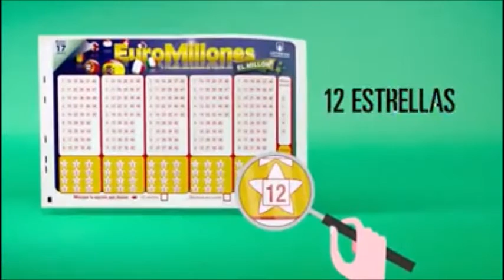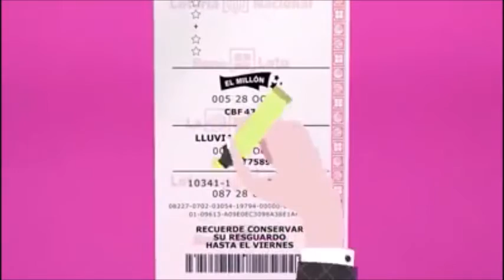Video Nuevo Euromillon Loterias Comendador sept 2016